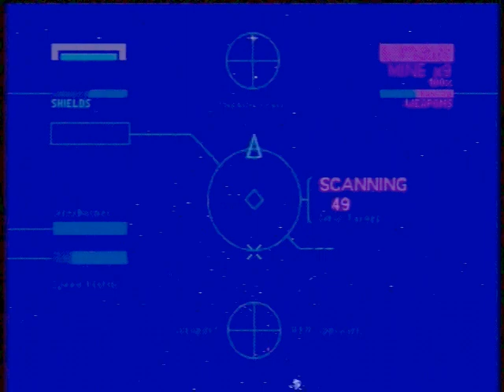Let's Play - Phoenix 3 (3DO, 1995)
ewhac and gammadev take a bit of an in-depth look at "Phoenix 3" -- developed by Gray Matter, Inc., and published by Studio 3DO -- with the express purpose of fighting through the cheesy FMV and mediocre platformer to get to the rather good space flight sim:

Former employees of The 3DO Company, ewhac and gammadev both got to see this game in various stages of development and even provided feedback to the developers.  Somehow the controls seemed less confusing back then...

Miscellaneous Links:

Mystery Science Theater 3000's screening of "Space Mutiny", source of the "Slab Bulkhead" reference (and incidentally is zarking hilarious):